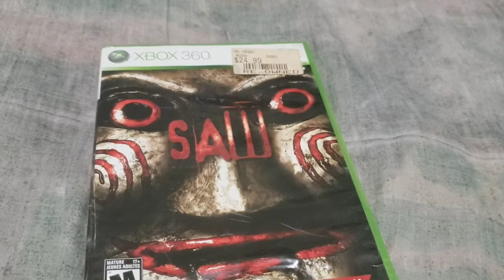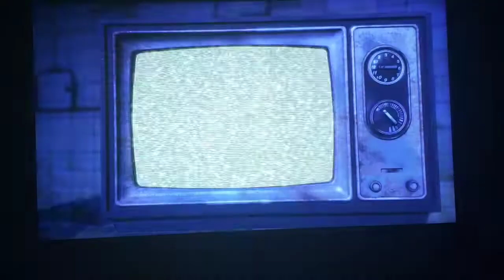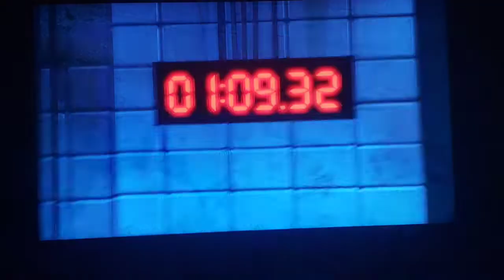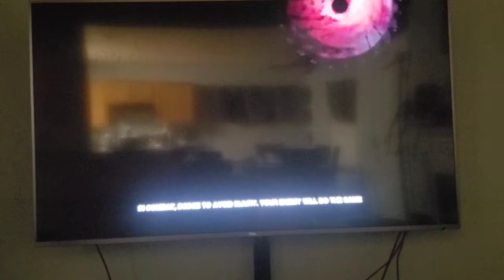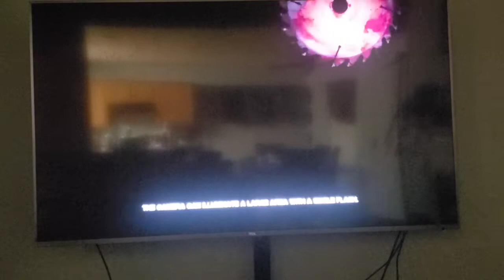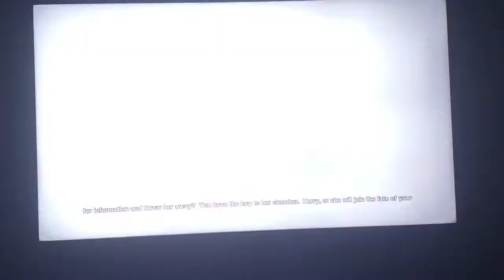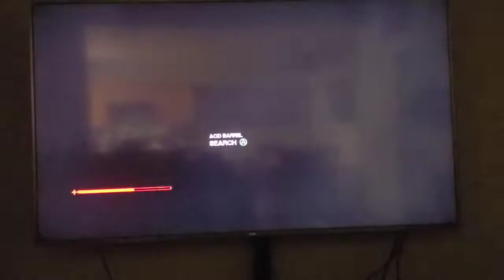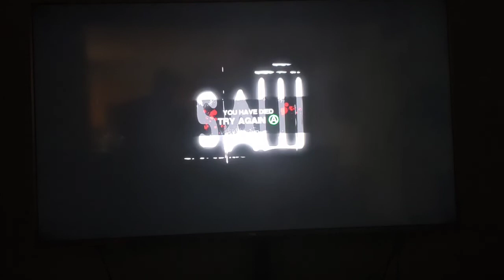Saw (2009) Gameplay For Xbox 360 (Yes, There Will Be Blood)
Here's some gameplay from Saw (2009) for the Xbox 360 and from Konami.